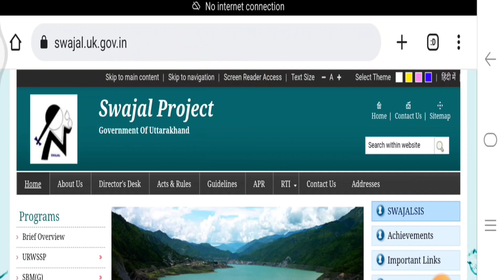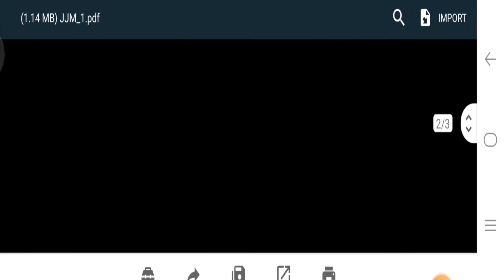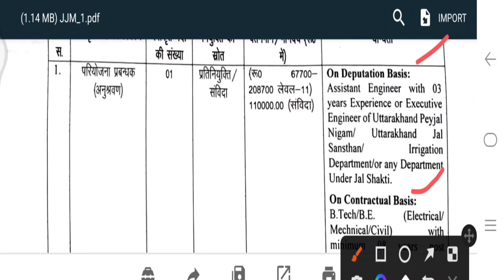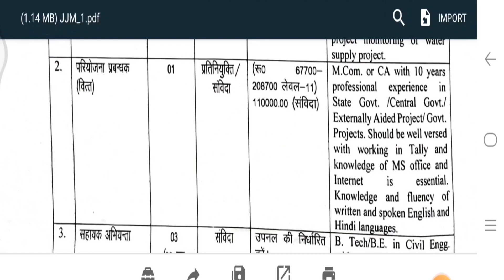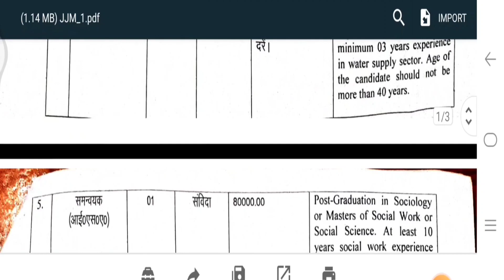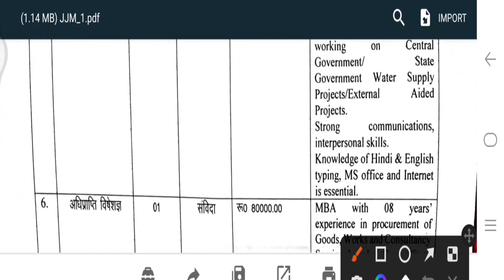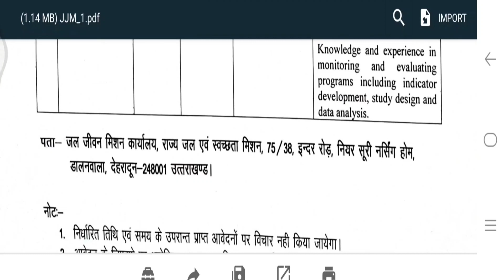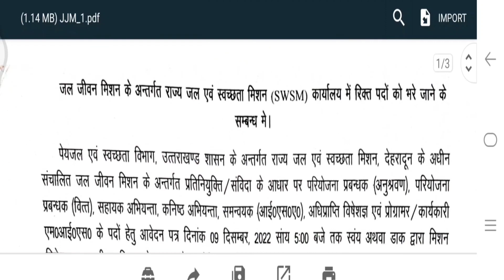उतराखंड में इस विभाग में निकली भतीऀ अभी कर लो Apply || Uttarakhand Govt Job New Vacancy 2022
uttarakhand jobs
10th pass govt job in uttarakhand 2022